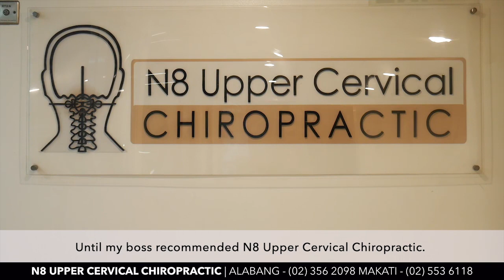MIGRAINES, DIZZINESS, NECK AND SHOULDER PAIN RESOLVED IN ALABANG AND METRO MANILA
Anabell suffered from a list of health problems when she came into the office. Neck pain, shoulder pain, dizziness, fatigue, migraines and depression were her top concerns. She didn't know where her symptoms were coming from and did not know what to do or where to turn to anymore. She had been through numerous doctors and subject to different tests and medications but there was little to no change with her health concerns. Since getting her first upper cervical correction in the office, she has now regained her life back. She now wakes up with a smile on her face and feels full of energy. She is now able to do the activities she couldn't do before and best of all, she states "I feel excited about life!"

The first major connection between the neck and shoulders is seen in the anatomy of the central nervous system. This is the communication highway of the body, and it involves the brain and spinal cord, but also all the nerves that extend throughout the body for sending signals back and forth.
Nerves that begin at the C3 and C8 vertebrae in the neck extend into the shoulders. Thus, compression of the nerve in the neck can cause pain, tingling, numbness, and other shoulder symptoms. The pain may be sharp or dull depending on the degree and location of the nerve irritation.
Back pain stems from many different underlying causes. some may be experiencing a premature wearing of the discs between the vertebrae, or a disc may be bulging. There may also be pinched nerves due to spinal misalignments, which can result in pain along with numbness or tingling. The possibility of having arthritis in the spine can also occur.
When the top bones in the neck become misaligned, it can affect the balance of the head. The body springs into action to correct this severe issue. Unfortunately, that means changes will take place along the spine, including in the surrounding soft tissue. The results can be misalignments throughout the back, pinched nerves, disc problems, or other issues.

We have two locations to serve you Alabang and Makati

If you are outside of our local area you
can find an Upper Cervical Chiropractor near you